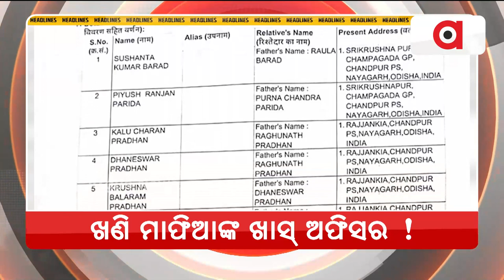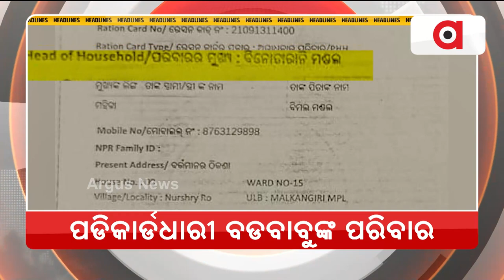Headlines @ 7 Pm | 21 August 2022 | Argus News